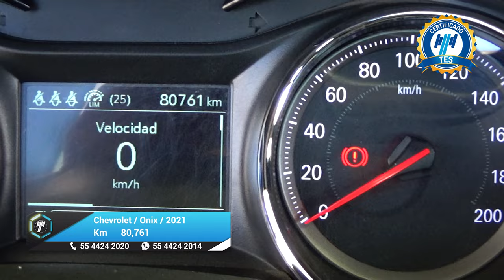Chevrolet / Onix / 2021 - 25595